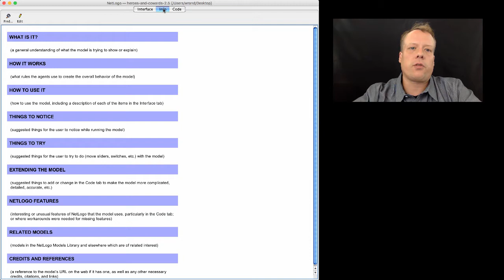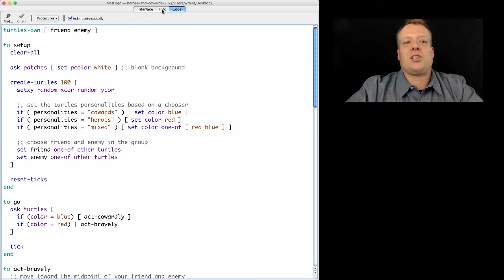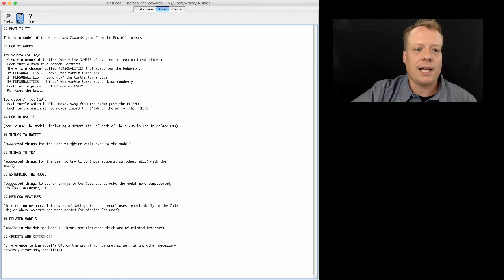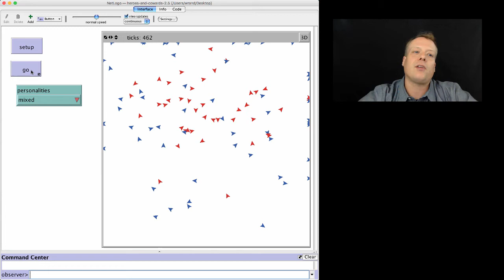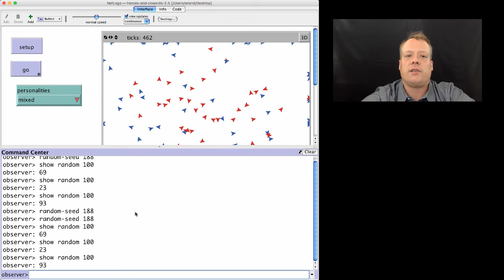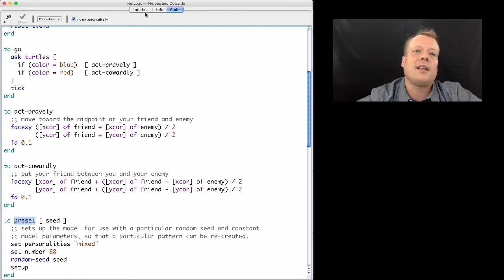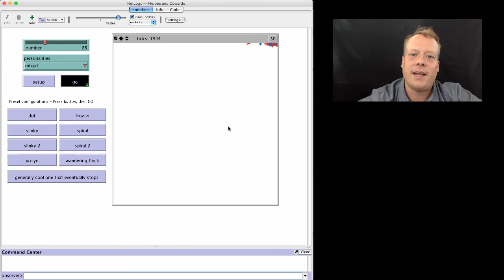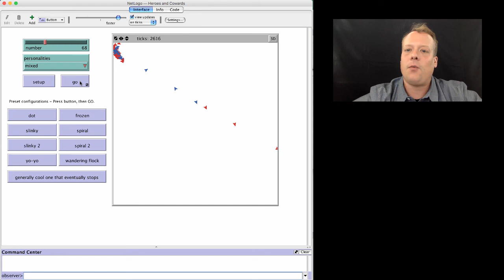Agent-Based Modeling: Documentation and Random Numbers